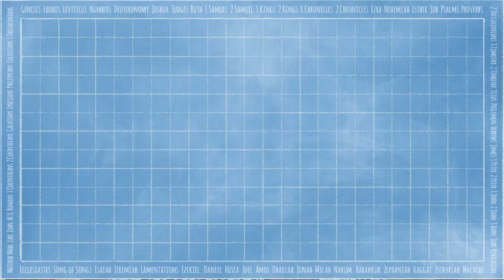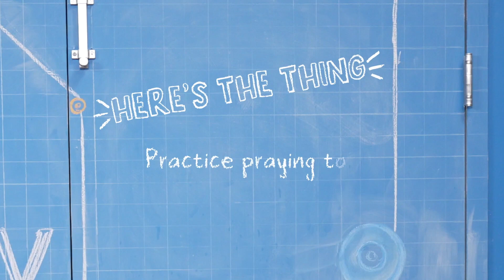Practice Hearing From God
Practice Hearing From God - Elementary 5/12/24